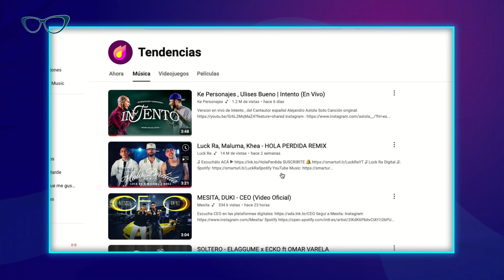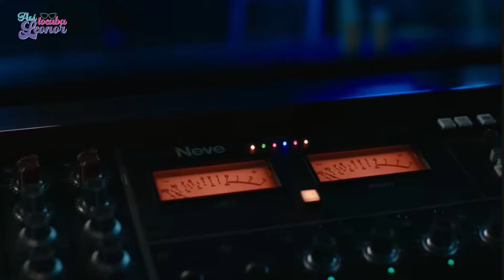Los 50 años de CHEBERE - LA MONA suspendió su show en Mendoza - | ATL 19/6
/ cuarteteandoeldoce